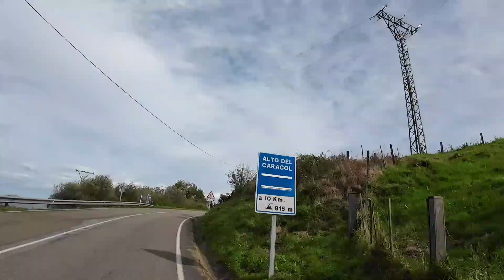Día 175 - Giro 24 + Tour 24 + Vuelta 24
ruta bike packing GTV24BPS que comprende todos las etapas del Giro, Tour y Vuelta del 2024 conectadas en una sola ruta.Las transiciones entre etapa se realizarán en bici, todo en bici, sin asistencia y solo.